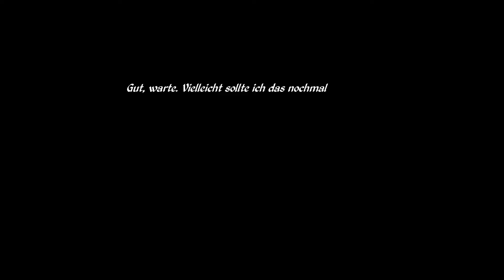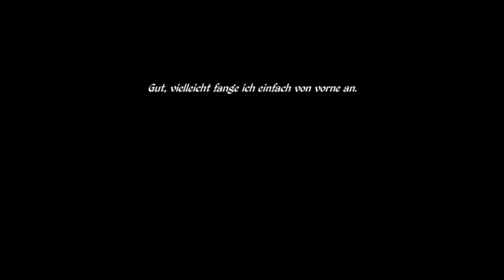Epistory 003 - Eine neue Kraft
Zeit für das kühle Nass und neue Magie.

Ihr könnt es natürlich auch auf Steam erwerben.
Auch der Soundtrack des Spiels ist bei Steam erhältlich.

► Twittwr: @GamingGerbilsLP